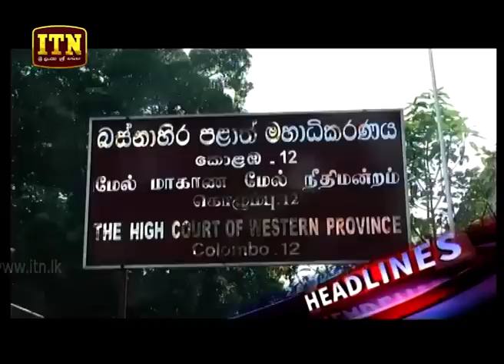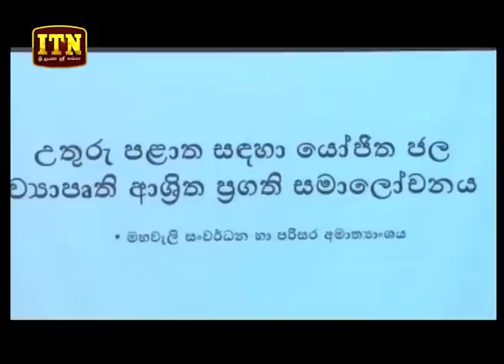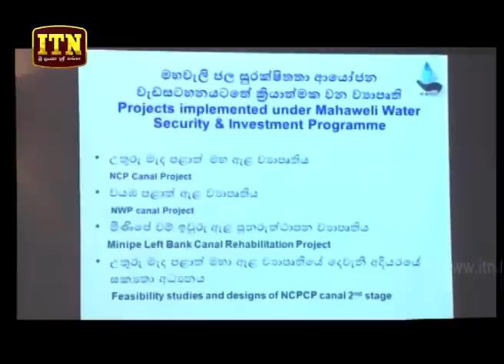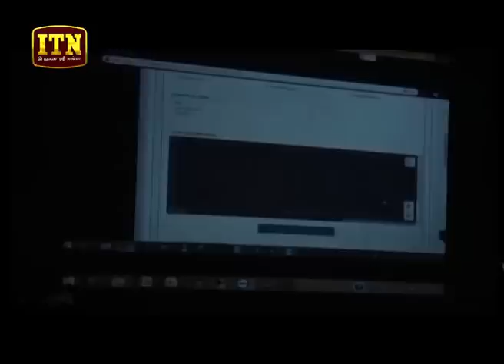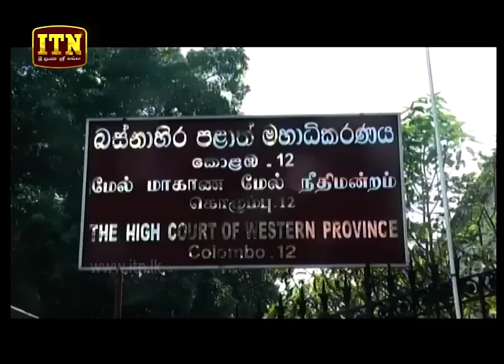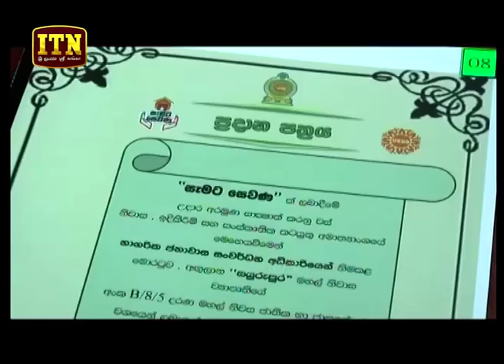ITN News 2019-02-12 | 06.30 PM